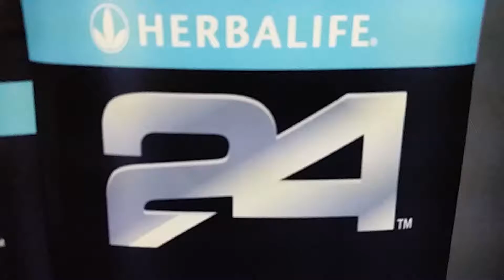Williamsburg, Virginia - HERBALIFE IND MEMBER C. ARTHUR - Herbalife24 - lose weight